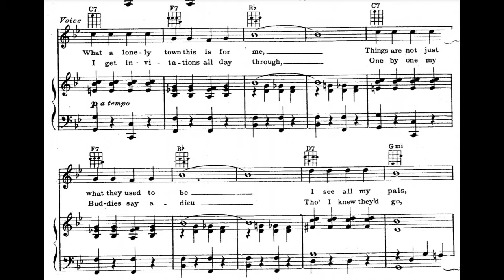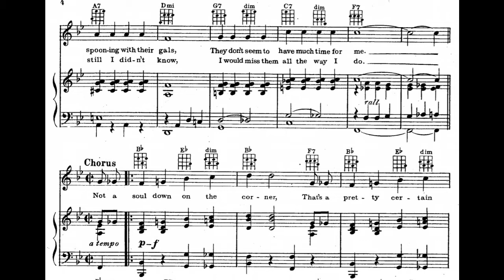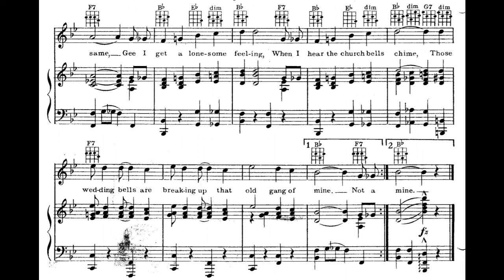Wedding Bells (1929)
Wedding Bells (Are Breaking Up That Old Gang Of Mine); a 1929 popular song. Words by Irving Kahal and Willie Raskin. Music by Sammy Fain. Published by Waterson Berlin & Snyder Co.

Lyrics

1. What a lonely town this is for me
Things are not just what they used to be
I see all my pals, spooning with their gals
They don’t seem to have much time for me

Chorus:
Not a soul down on the corner
That’s a pretty certain sign
That wedding bells are breaking up
That old gang of mine
All the boys are singing love songs
they forgot “Sweet Adeline”
Those wedding bells are breaking up
There goes Jack, There goes Jim
Down to lovers’ lane
Now and then we meet again
But they don’t seem the same
Gee I get a lonesome feeling
When I hear the church bells chime

2. I get invitations all day through
One by one my buddies say adieu
Tho’ I knew they’d go, still I didn’t know
I would miss them all the way I do

Vocal, midi, and video by Fred Feild.